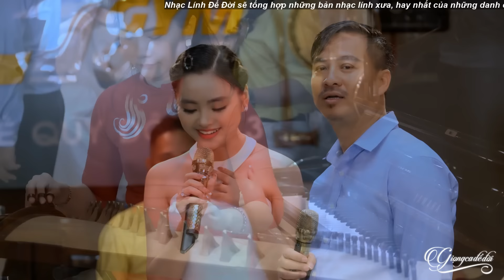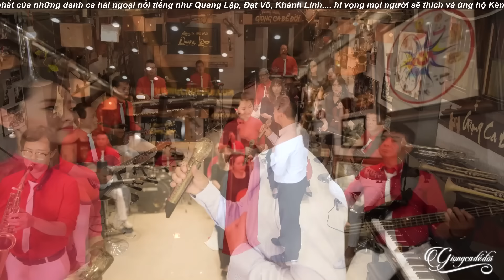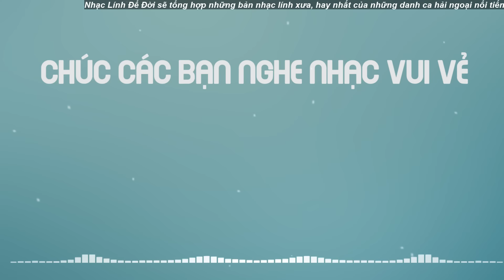Nhạc Lính Chữa Lành Cảm Xúc Xoa Dịu Tâm Hồn - Nhạc Lính Để Đời Mới Nhất Hiện Nay Mới Ra Lò